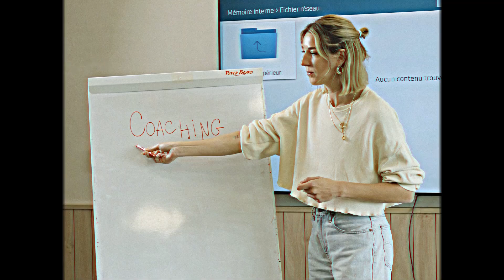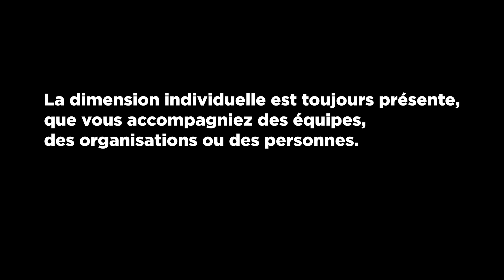🍿 Ep02S01 - Coach Franck : Le coaching individuel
🍿 Ep02S01 - Coach Franck.

🕺🏽C’est le premier jour pour Coach Franck.
💃🏽Accompagné par Anne, il se retrouve plongé dans le grand bain du coaching individuel face à M. Bizmarkie (ceux qui ont la ref’❤️)

🤦🏽‍♂️Que cache la passion de Franck pour les ceintres ?
🙋🏼‍♀️Anne sait-elle épeler le mot COACH ?
💆🏽‍♂️Franck doit-il vraiment toujours être aussi honnête ?

🫵🏽😎🫵🏽Vous le saurez en regardant : COACH FRANCK !

▬▬▬▬▬▬▬▬▬▬▬ LIENS  ▬▬▬▬▬▬▬▬▬▬▬
Qu'est-ce que c'est le coaching professionnel ?
Qu'est-ce que c'est l'épuisement professionnel ?

Vous voulez vous former au coaching professionnel ?

Linkup Coaching x @BehindtheSkills
R&D Linkup (Théophile Laroussinie, Kévin Camhi, Diego Torraca, Nassima Millat)